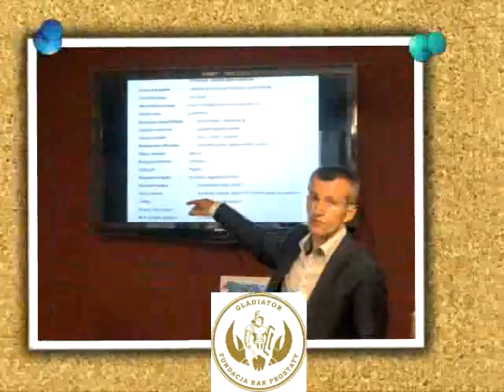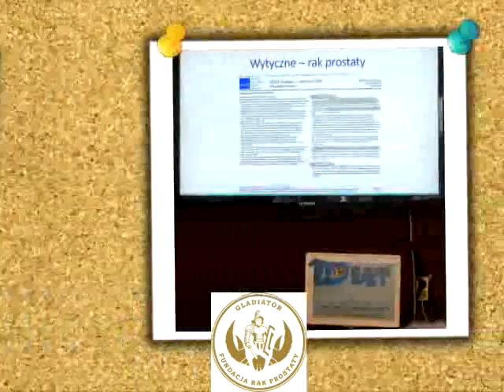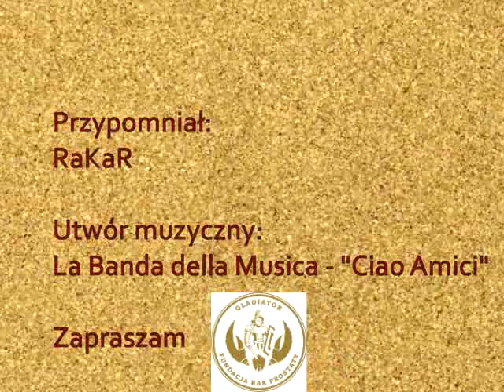Tak było w Otwocku teraz Wrocław Zpraszam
Tak było w 2017 roku w Otwocku, a jak będzie w 2018 roku w Otwocku?
Zapraszam na VIII Spotkanie forumowiczów ze specjalistami.